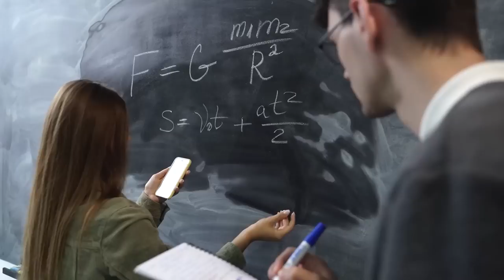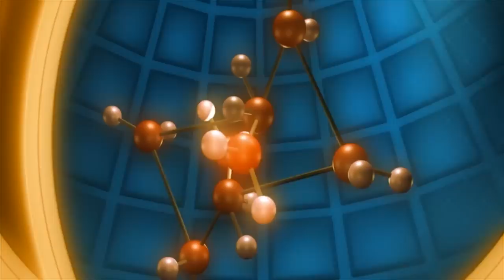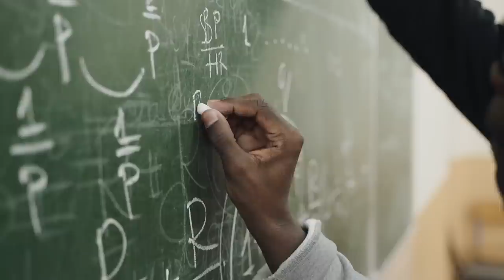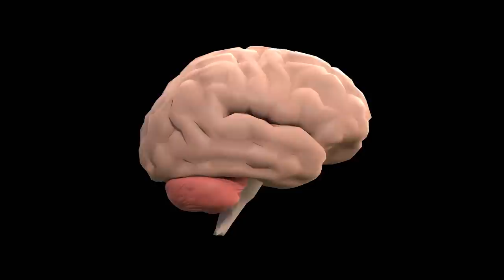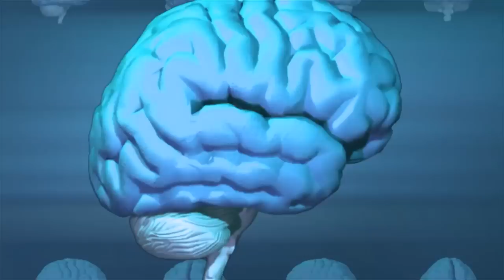Este video te mostrará cómo "controlar la realidad con tu mente" la poderosa influencia que tenemos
SuperVida Nutrition.